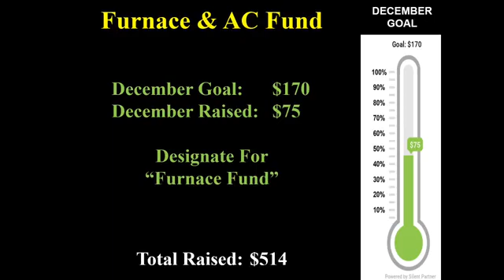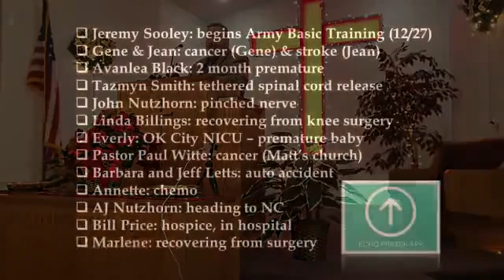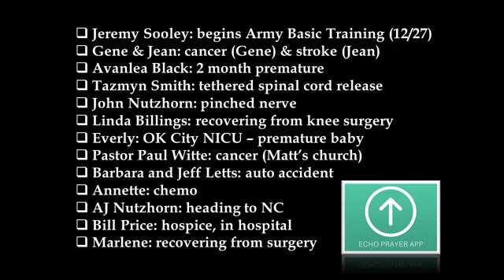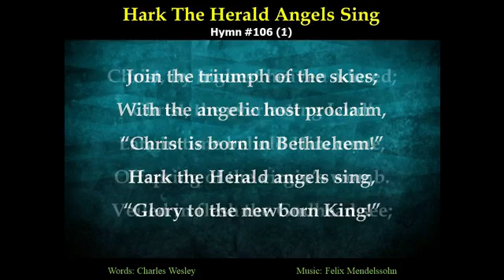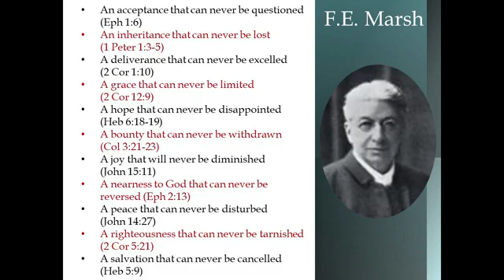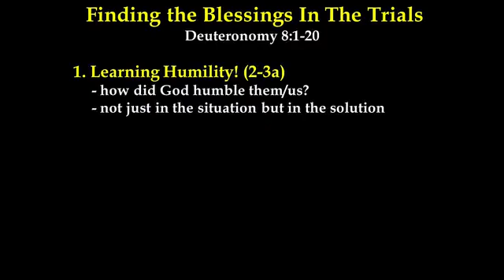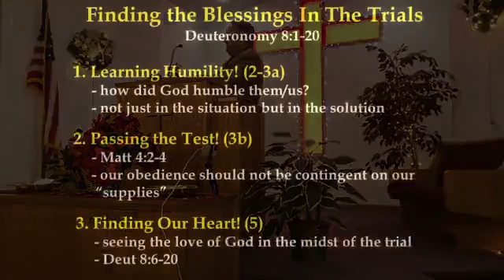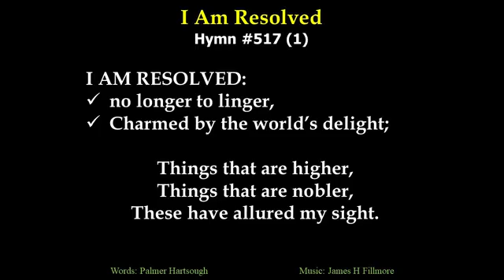12-12-21 AM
Seeing the Blessings in the Trials (Deut 8:1-20)